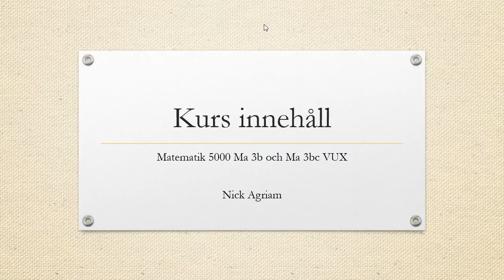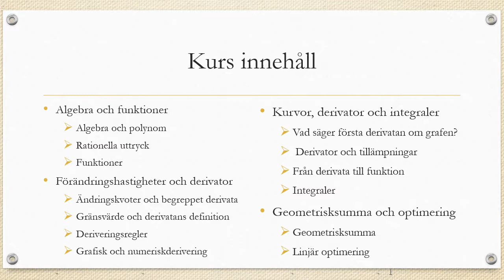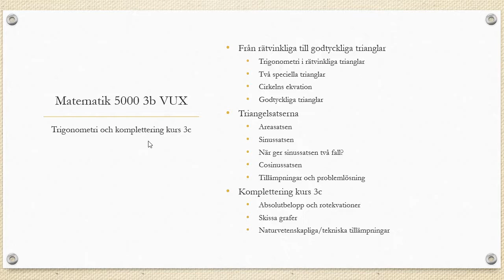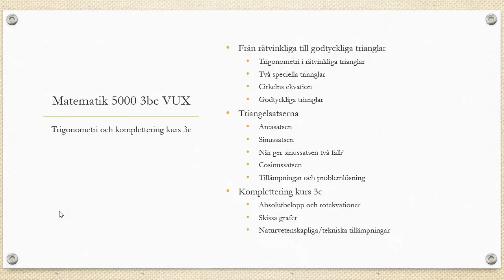Matematik 5000 Ma 3bc VUX Kurs introduktion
Matematik 5000 Ma 3bc VUX   Kurs introduktion        Besök gärna min google site för mer matte videoklipp :